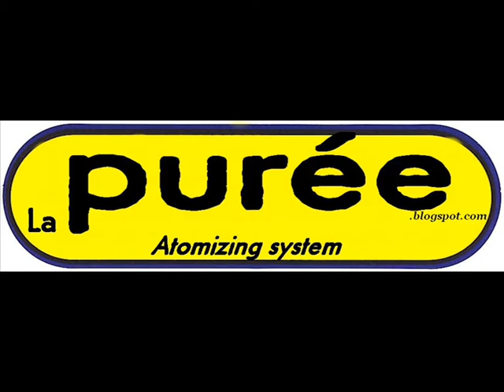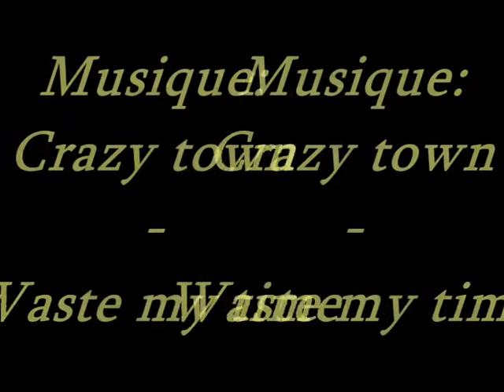Wadagoudou: Kawasaki Z750, KTM 690 SMC in action.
Some ride on Closes ROAD, with a KTM 690 SMC and 1 Kawasaki Z750.